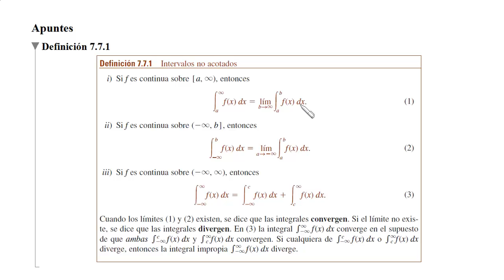Integrales impropias. Cálculo de Zill 7.7_14 y 15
Integrales impropias con límites de integración infinitos.
Solución de más ejercicios del libro "Cálculo" de Zill, Ed.